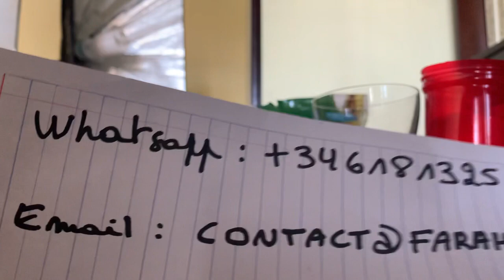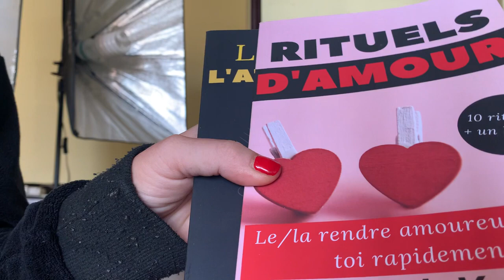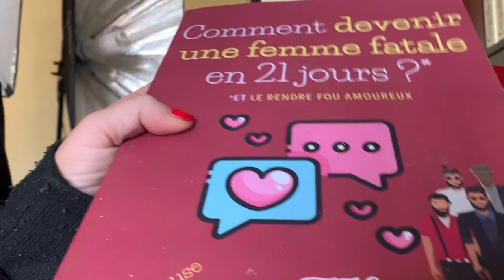❤️RECONQUÊTE AMOUREUSE AVEC CE RITUEL FULMINANT partie 1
▬▬▬▬▬▬▬▬▬▬▬▬▬ INFOS ▬▬▬▬▬▬▬▬▬▬▬▬▬